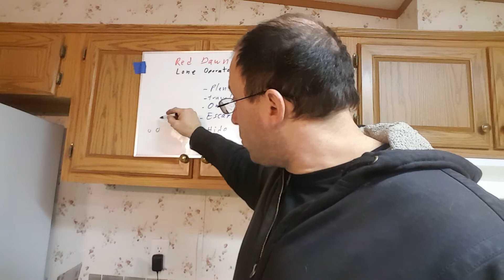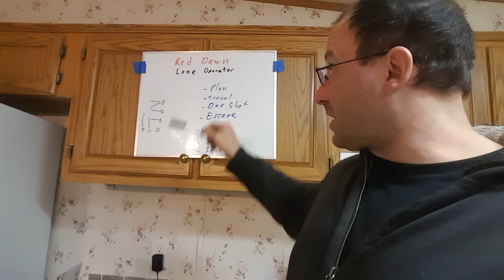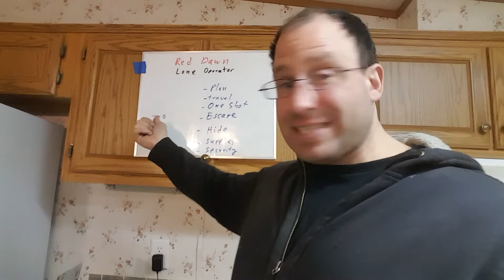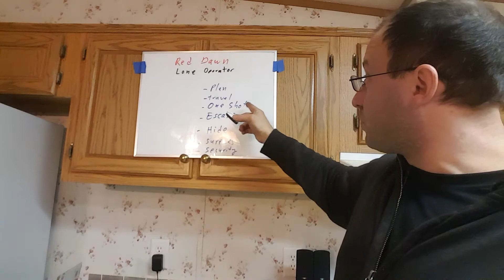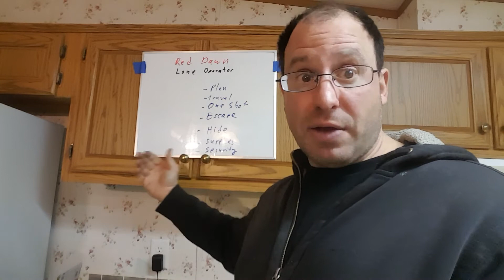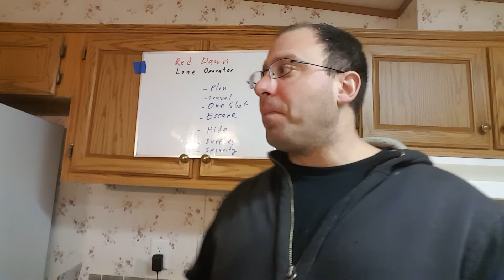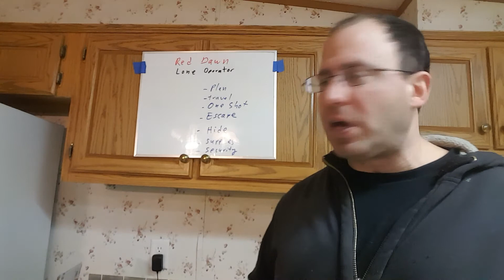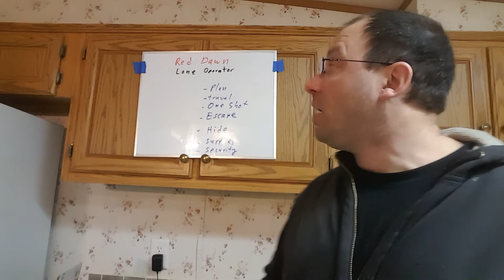Militia Team or Lone Operator